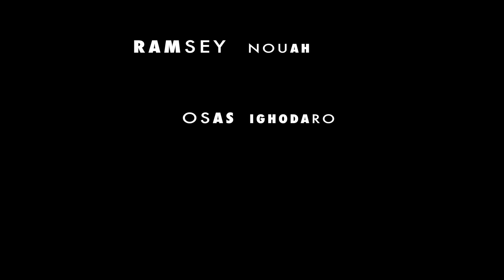GBOMO GBOMO EXPRESS (OFFICIAL TRAILER)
Waltbanger101 Productions presents the highly anticipated dark crime/comedy caper, starring Ramsey Nouah, Gideon Okeke, Osas Ajibade, Blossom Chukwujekwu, Kiki Omeili, Gbenro Ajibade, Ikechukwu, Alexx Ekubo, Kenneth Okolie, Shaffy Bello-Akinrimisi. The film is out on limited release this OCTOBER.

The film was shot entirely in Lagos, by an experienced and innovative all-Nigerian production Crew, led by award winning Director of “The Wages”, Walter ‘Waltbanger’ Taylaur.

GBOMO GBOMO EXPRESS is centred around the kidnapping of record label boss, Austin Mba (RAMSEY NOUAH) and Cassandra (OSAS IGHODARO), a beautiful socialite, after a celebratory night out at the club.
Things get increasingly complicated for the amateur kidnappers led by Francis (GIDEON OKEKE), who has trouble keeping his girlfriend, Blessing (KIKI OMEILI) and crazy sidekick, Filo (GBENRO AJIBADE) in check, as they shakedown Rotimi (BLOSSOM CHUKWUJEKWU), Austin’s partner, to pay the ransom.

Speaking on what audiences should expect from the film, Director, Walter ‘Waltbanger’ Taylaur says:
“Gbomo Gbomo Express began as a brilliant script and has become an even more brilliant film, thanks to a lot of hard work from our homegrown Crew and incredible performances by a stellar Cast. Our aim was to make the most entertaining Nollywood film of the year, so expect to be thoroughly entertained and to feel an urge to go back and see the film again and again.

This October...GBOMO GBOMO EXPRESS IS HERE!!!